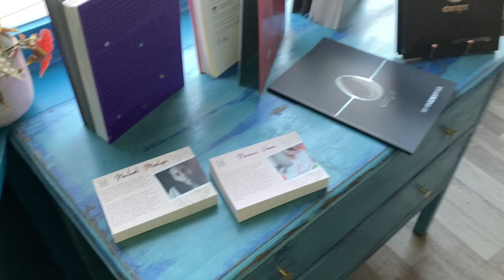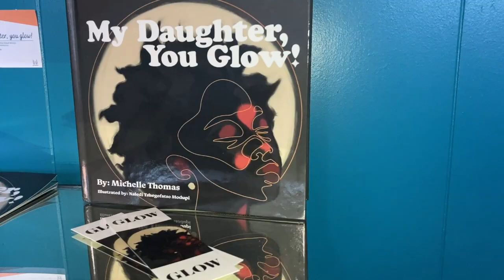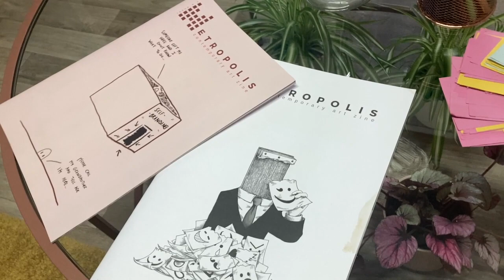Tell my Story 🖼️ Metropolis Exhibit Visit | The Black Gallerina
In October 2021 I visited the amazing Tell my Story exhibition at the Metropolis Gallery in Brighton.